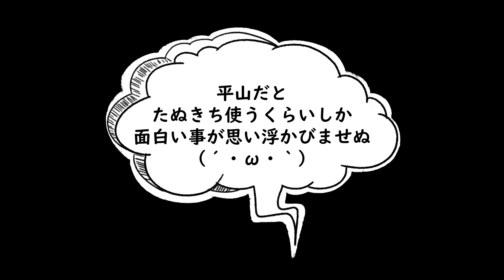【城プロ:RE】訛伝が染めたる宵の森 -絶弐- 難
随分と久しぶりに長安さん使ってみました。
・・・まぁ基本的にはいつもの鞭娘さんsなのですが(´・ω・｀)